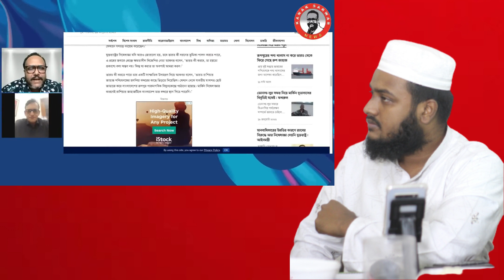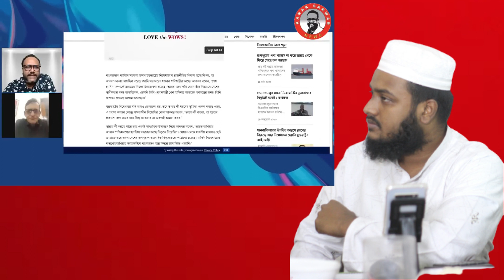এইমাত্র ডেনাল্ডো লুর সফরে সরকার আতঙ্কিত হওয়ার টকশোতে গোপন তথ্য ফাঁস করলেন কনক সরওয়ার/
ডোনাল্ড লু সফর নিয়ে গুরুত্বপূর্ণ আলোচনা